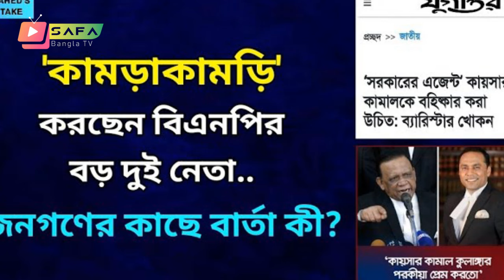Bangla News 23 April 2024 Bangladesh latest news Today bd update news SAFA Bangla news Update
*** ANTI-PIRACY WARNING ***